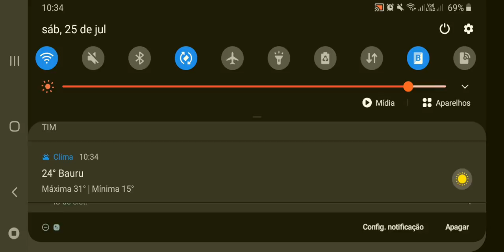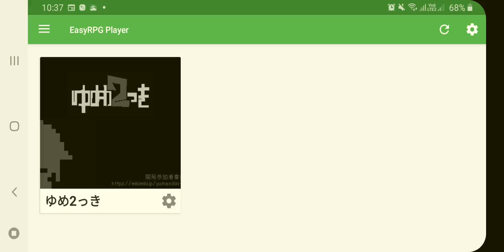The Most Huge Gameplay Of 2kki i maded in my life -w-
HAHAHAHA yea thank you everyone for supporting my videos i am glad you really appreciate my shitty content i'm very happy now~♡ thank you very much you are awesome all of you dudes and girls.